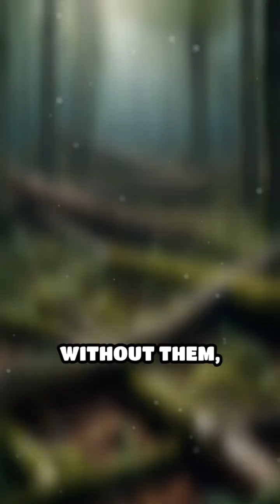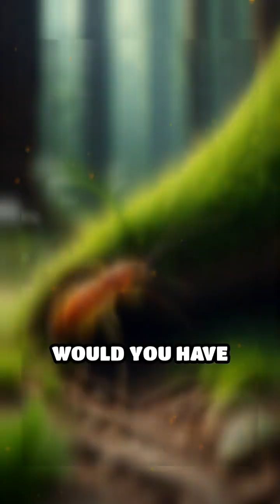The Secret Builders Inside Termites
Discover the hidden world of termite gut bacteria—tiny architects that shape entire ecosystems by Allah's magnificent design.